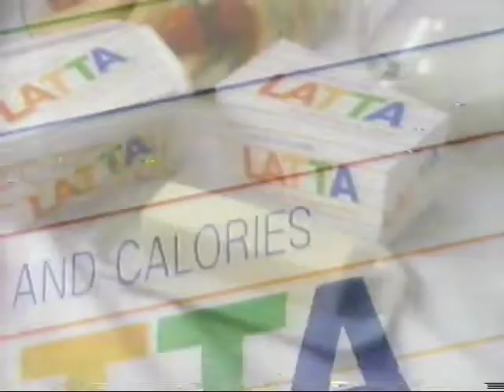Latta - fake butter 1991 commercial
Laboratory-constructed butter in 1991.
Laboratory-constructed meat in 2020.
Every day we stray further from God's light.